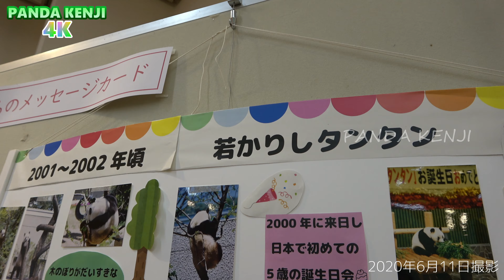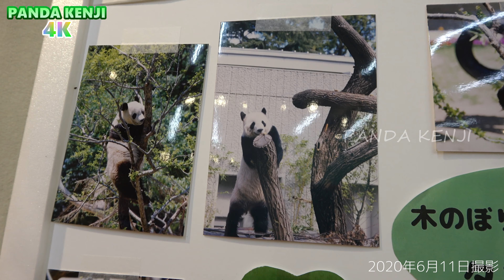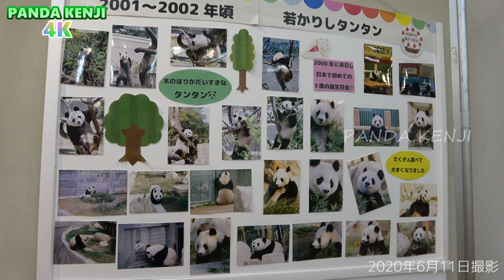若かりしタンタン🐼 王子動物園🐼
4K動画の公開を始めました🐼

Instagramでは写真を公開していますので